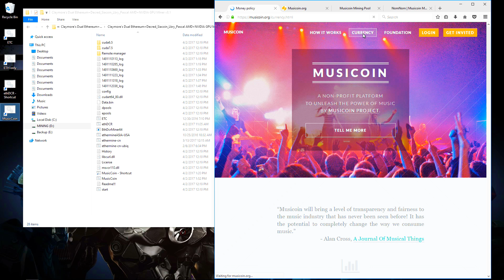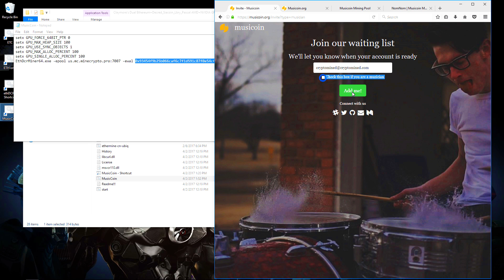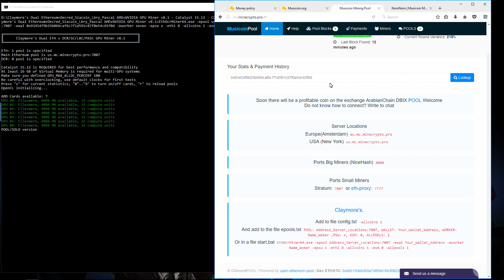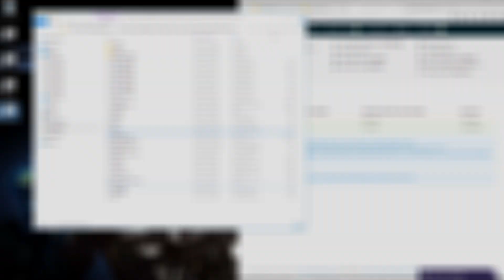How to GPU Mine MUSICOIN with Claymore's 8.1 Dual Ethereum+ Decred Siacoin Lbry Siacoin 9.1